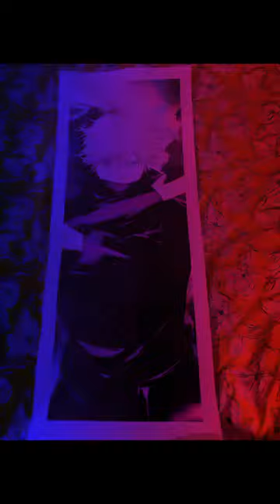DO YOU LIKE? MY LIFE! "Throughout Heaven and Earth, I alone am the honored one!" -Gojo Satoru. (4)